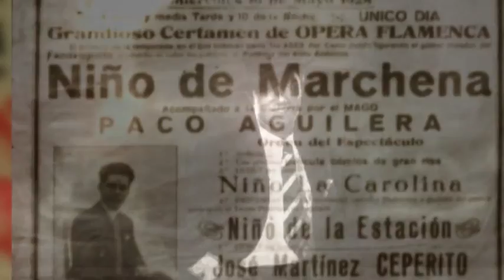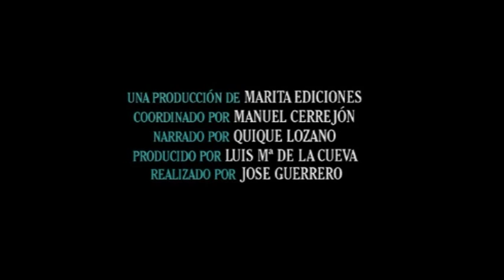TRAILER MARCHENA:MAESTRO DE MAESTROS-La Historia del Niño Marchena